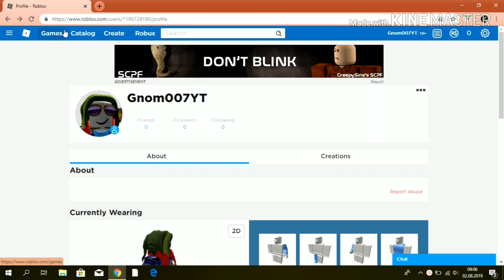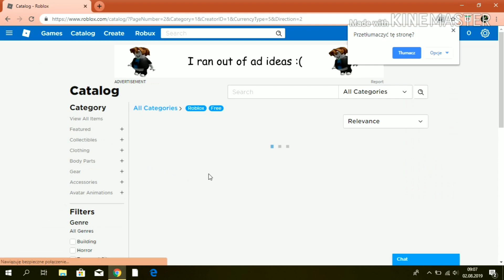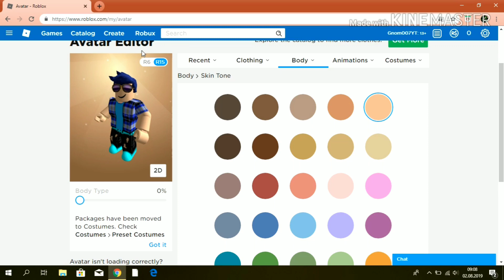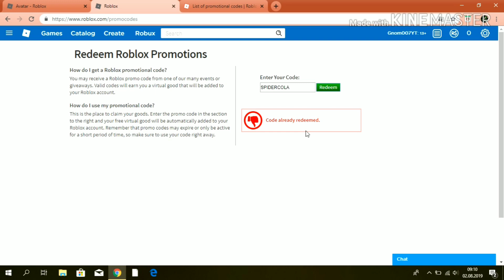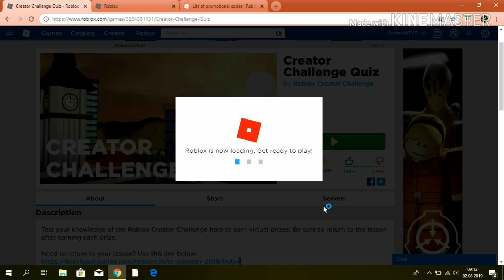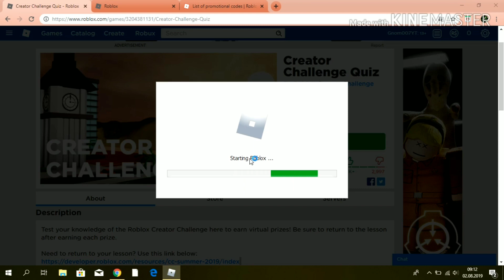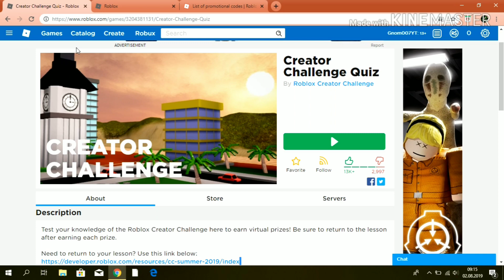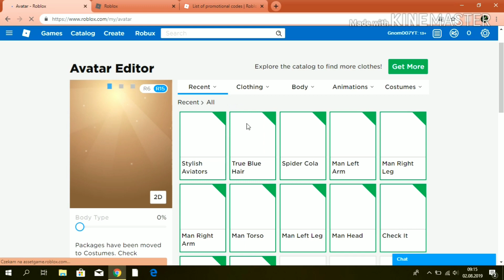Jak zdobyć darmowe przedmioty w Roblox??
Sorki za jakość dźwięku , ale źle ustawiłem mikrofon 😅

W tym filmie pokazałem 3 sposoby na zdobycie darmowych przedmiotów w Roblox.

400 łapek i update { info 2021

Przepraszam , że w poprzednim filmie nie dołączyłem linka do gierki 😁 Tu macie link do tej gry :

słowa kluczowe:
Roblox roblox Poradnik poradnik jak zdobyć zrobić darmowe przedmioty itemy itemsy creator challange codes promo promotional kody promocyjne do Roblox gnom Games Gnom games Ori FJ ori fj Ori Fj ori FJ Ori fJ 100 sub subów subuw gry gra gierki giereczki granie gameplay game Play play 12 tysięcy 1 2 3 guziec fajne like Fortnite fortnite Minecraft minecraft Robux Robux'y Robuxy robux robuxy robux'y free FREE Free darmowe za darmo za free za Free xd xdd xddd xdddd XDDDDDDDDDDDDDD lol lolol LoL L.o.L. stream streamowanie streaming online daj mi suba i łapkę w górę bo tak/nie